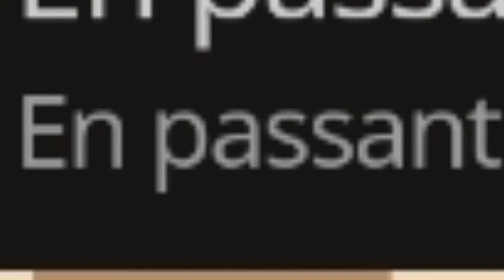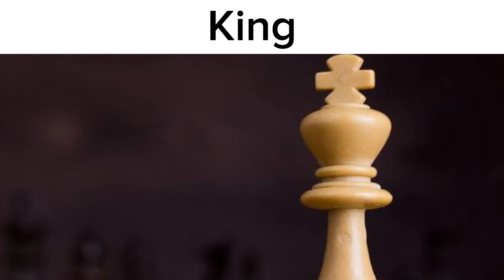Chess pieces be like part 2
nerf the queen please.